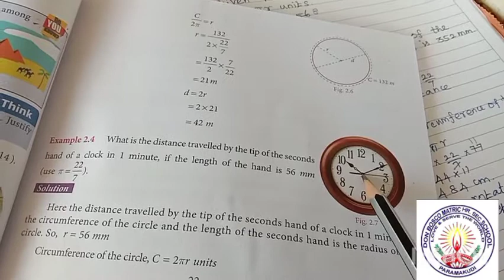VII Std. Maths - Lesson 2 ~ MEASUREMENTS Ms. Josephin Reeta Mam 20012021